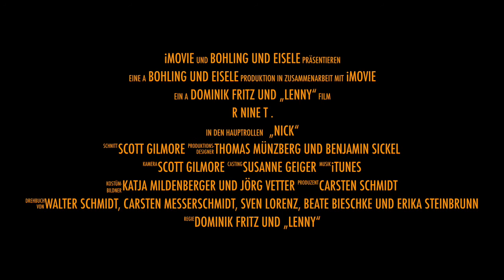R Nine T Teil 2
Die Präsentation Teil 2